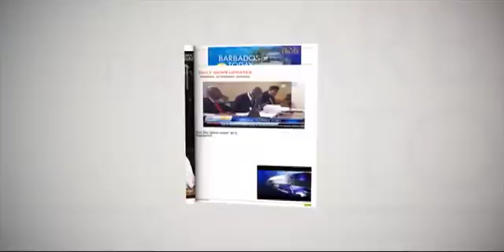BARBADOS TODAY EVENING UPDATE - JUNE 13, 2018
PM Mottley travels to Washington for IMF talks.
A clerical officer gets a 10-year jail term for stealing more than one million dollars from the Psychiatric Hospital.
Fire officers battle blaze at the site of the Four Seasons Hotel.
...and more in the Barbados Today Evening News Update.